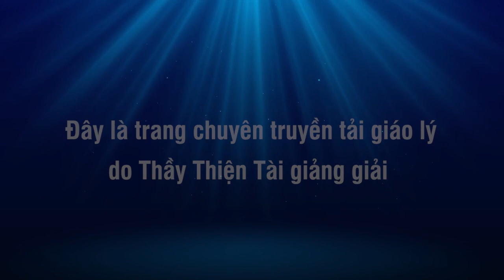Tham Quan Điện Capitol Tòa Nhà Quốc Hội Hoa Kỳ 07-04-2022 - Thích Thiện Tài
Người giảng: Thích Thiện Tài
Địa điểm: Chesapeake,  Virginia, Hoa Kỳ
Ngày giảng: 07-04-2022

⫸ Tổng hợp theo chủ đề:
907 Butt Street, Chesapeake, Va 23324. Usa